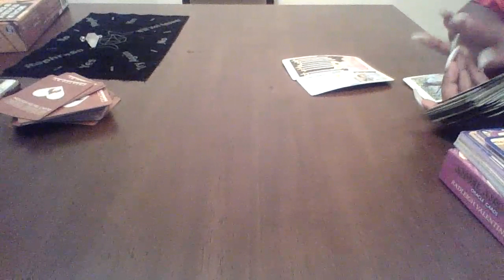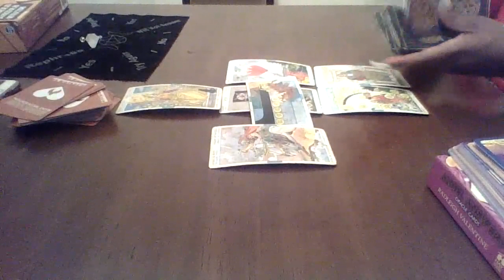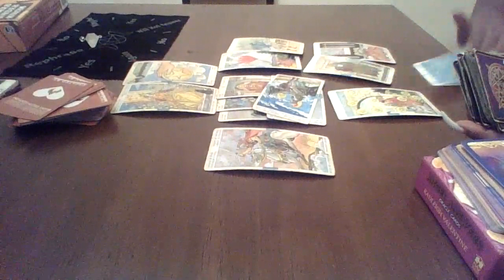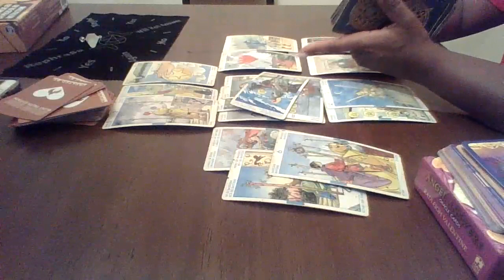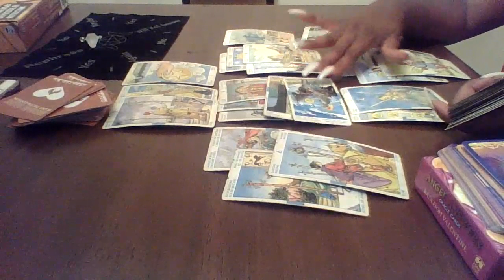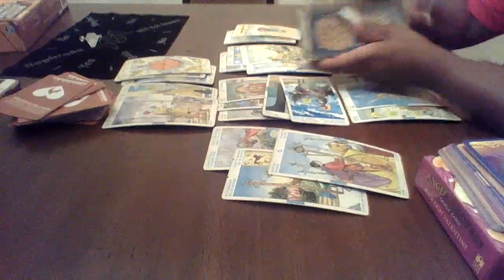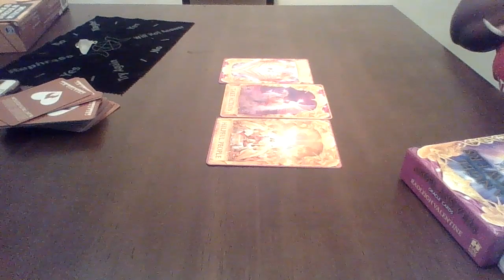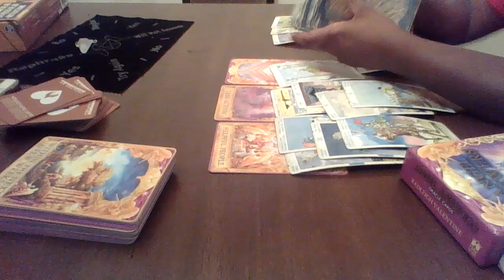Leo June 2020 "Youre the Rising Star!! Everyone looks to you for future action"